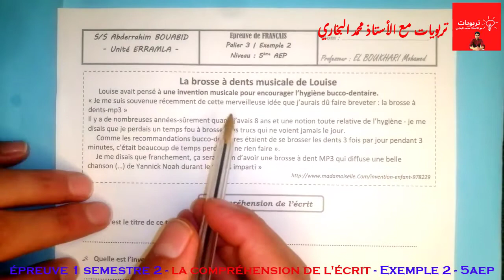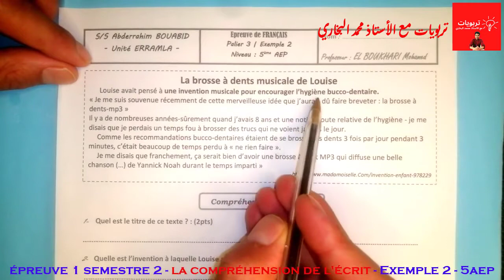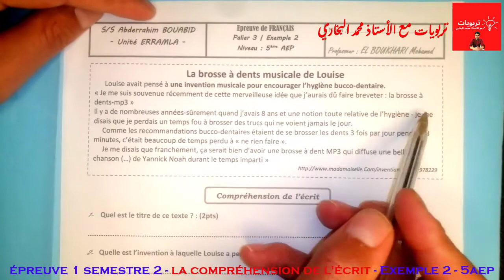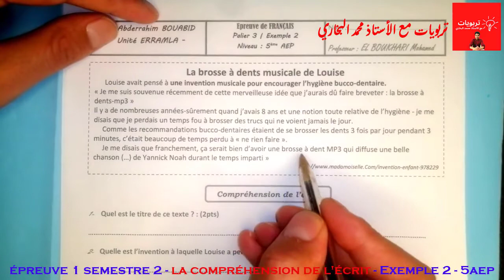فروض اللغة الفرنسية المستوى الخامس ابتدائي الدورة الثانية 2022 || La compréhension de l'écrit 5AEP